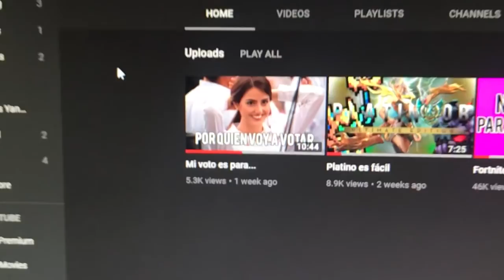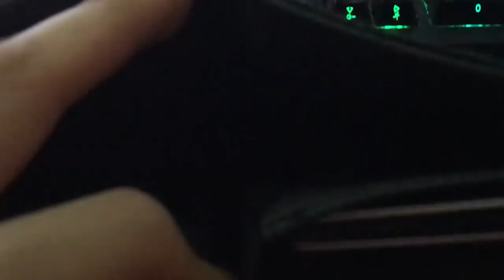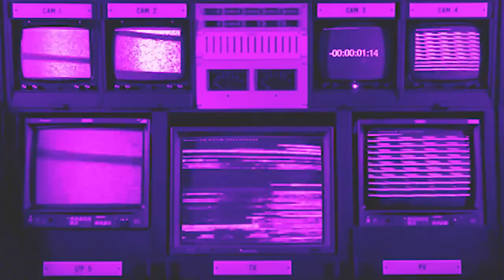El juego que va a destruir al Battle Royale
Se me pasó mencionar en el vídeo que él fue el que me recomendó el juego jijiiji.